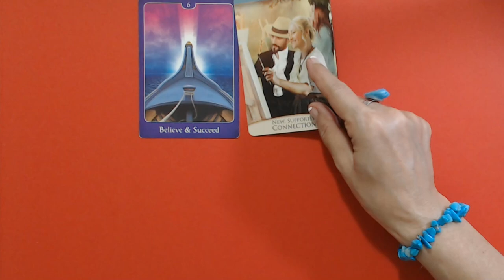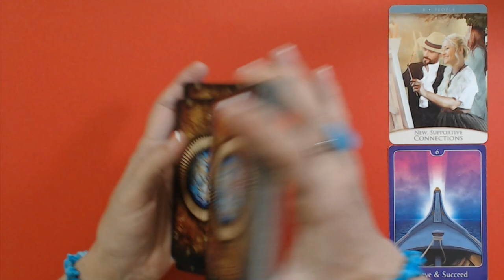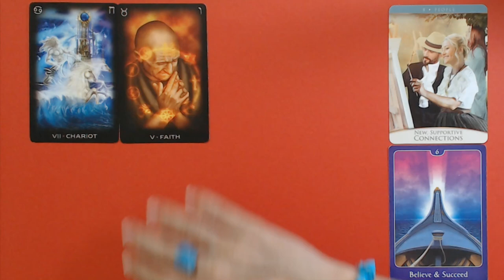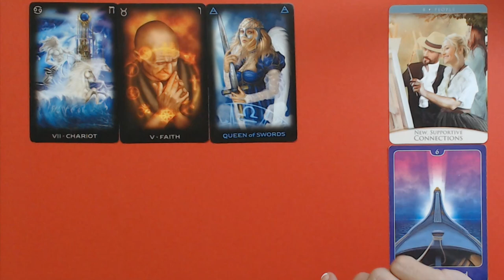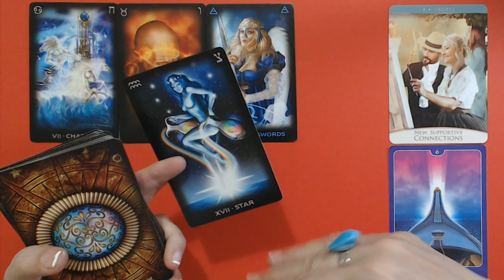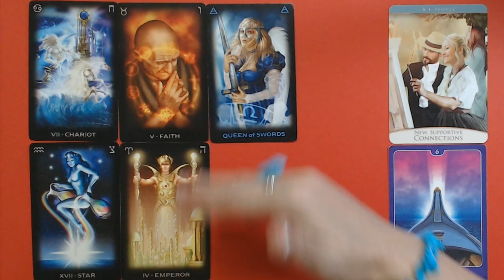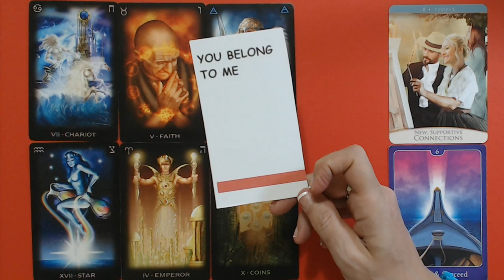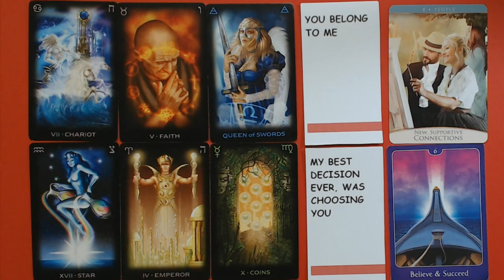YOU BELONG TO ME...FOREVER - SAGITTARIUS WEEKLY TAROT READING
Weekly tarot for Sagittarius with Ivana Tarot.